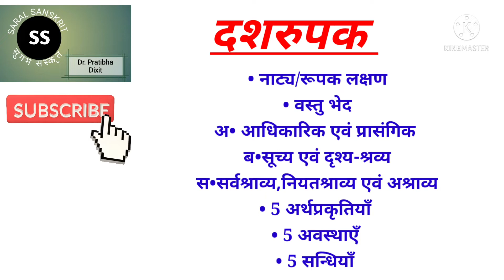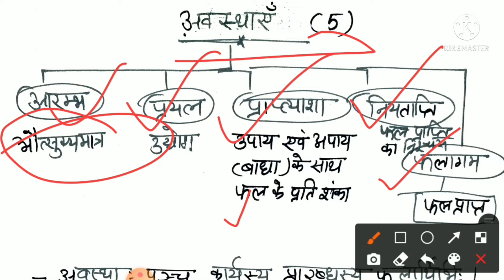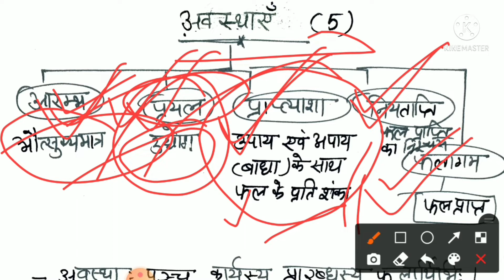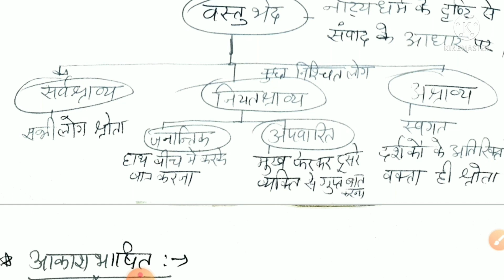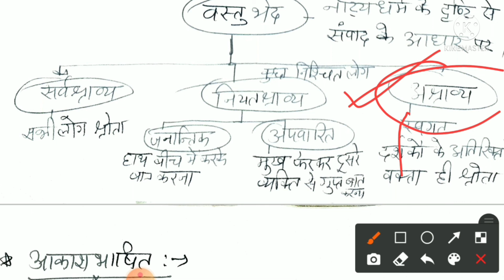दशरुपक। आचार्य धनञ्जय। काव्यशास्त्र। प्रथम प्रकाश। Dashrupak ||Pratham Prakas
इस विडिओ में आचार्य धनञ्जय कृत दशरुपक का वर्णन किया गया है।इसमें वस्तु भेद,पञ्च अर्थप्रकृतियाँ,पञ्च अवस्थाएँ, पञ्च सन्धियों का उल्लेख करने वाले प्रथम प्रकाश का विस्तृत एवं अन्य तीन प्रकाशों का संक्षिप्त वर्णन किया गया है।

यह वीडियो संस्कृत भाषा की सभी प्रतियोगी परीक्षाओं जैसे Asst Professor, NET JRF, SET, KVS, DSSSB, PGT, TGT, RPSC SCHOOL LECTURER, , All state TET etc. के लिए अत्यंत उपयोगी है।

अन्य वीडियोस देखने के लिए लिंक निम्न है:-